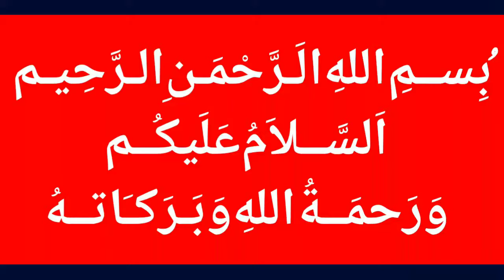KP govt decides to establish donkey farms - Latest News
MalangiOfficial KP govt decides to establish donkey farms - Latest News